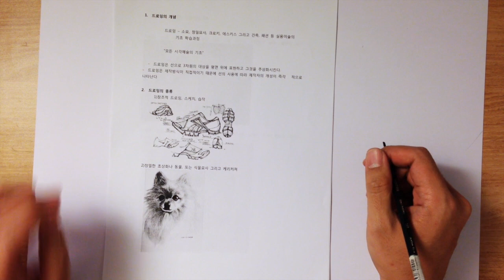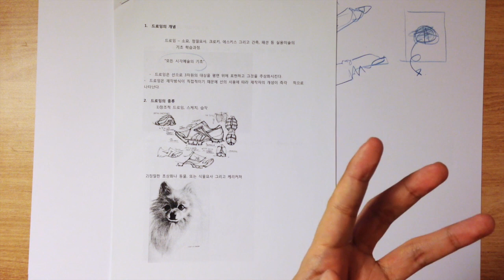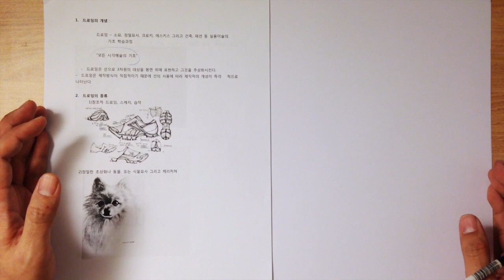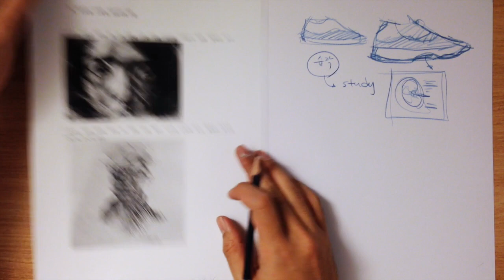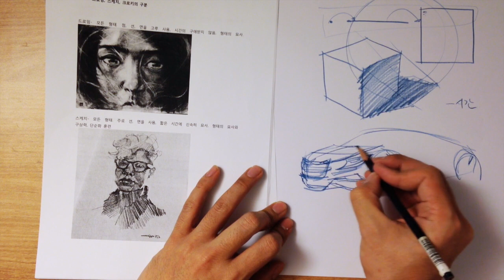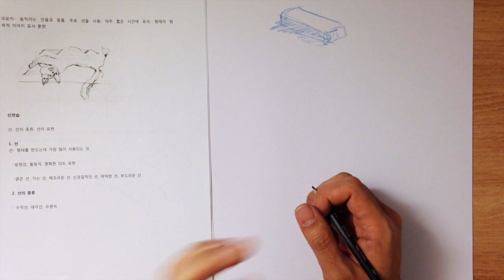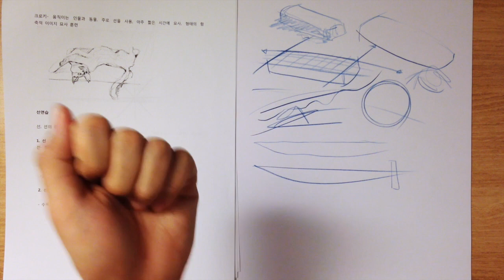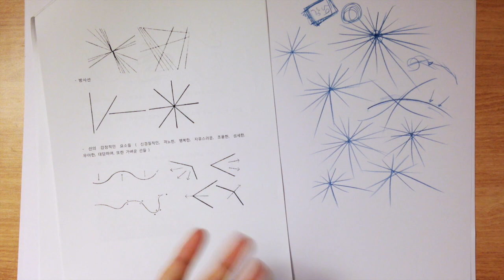모두의 드로잉 1주차-1 ( 드로잉의 진짜 목적, 그림이란 시각 ’언어’ )